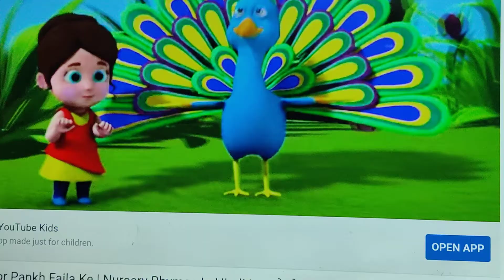Nache re moor hindi rhymes baby song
baby song nache re moor